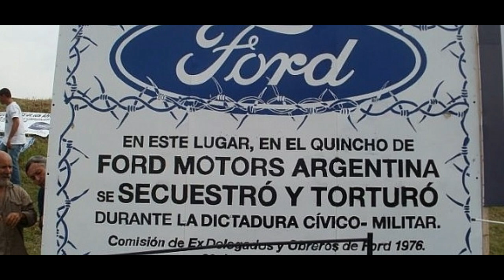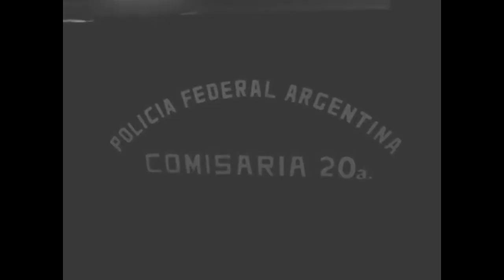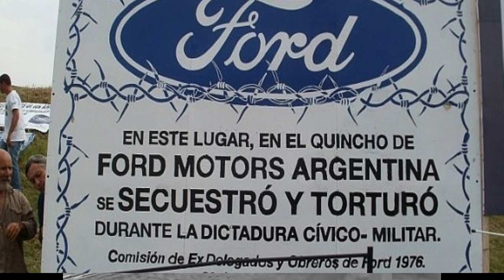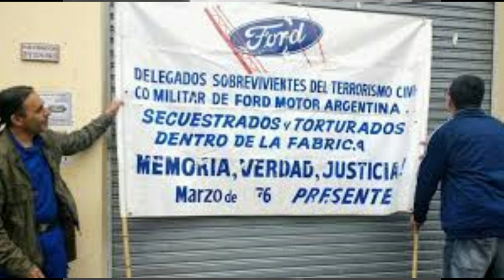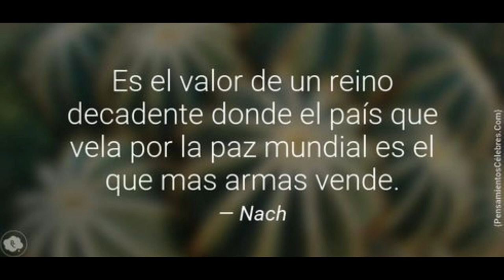El Ford Falcon y Videla, que Relación Tuvieron?